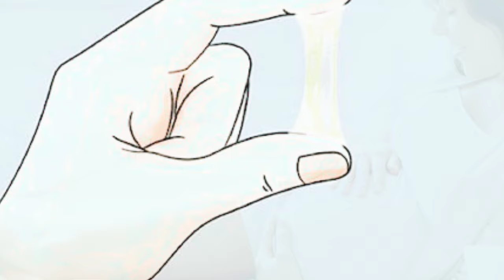प्रेगनेंसी के लक्षण क्या होते हैं | early pregnancy tips and symptoms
प्रेगनेंसी होने के लक्षण
प्रेगनेंसी के शुरुआती लक्षण
प्रेगनेंसी के लक्षण कितने दिन बाद पता चलते हैं
हेल्दी प्रेग्नेंसी के संकेत क्या होते है?
प्रेग्नेंट होने के लक्षण
ivf प्रेगनेंसी के ७ महत्वपूर्ण लक्षण
पीरियड मिस होने से पहले प्रेगनेंसी के शुरुआती लक्षण
signs of pregnancy,early pregnancy signs
pregnancy signs,pregnancy symptoms
earliest signs of pregnancy
early signs of pregnancy before missed period
pregnancy
early pregnancy symptoms before missed period
very early signs of pregnancy,symptoms of pregnancy
early pregnancy
first signs of pregnancy
pregnancy test
early symptoms of pregnancy
signs of early pregnancy
pregnancy signs before missed period
प्रेग्नेंसी में लक्षण
प्रेगनेंसी में यह लक्षण नजरअंदाज ना करे
प्रेग्नन्सी के ७ महत्वपूर्ण लक्षण
प्रेगनेंसी में आँख के आगे अँधेरा छाना
healthy pregnancy tips kya hai
healthy pregnancy ke liye Kya kare
9 month pregnancy
9mahine ki pregnancy me kya Kaye
healthy pregnancy diet,pregnancy mein healthy baby ke liye kya khana chahie

Mere channel pe aapko pregnancy se related kai useful videos milenge. Saath hi birth control aur female infertility yani jo couples pregnant nahi ho pa rahe hain unke liye bhi videos aapko mere channel pe milenge. New born baby care aur women's health care se related videos bhi milenge.

Agar aapko koi bhi pareshani hai to aap apne nazadiki doctor se miliye aur unki salah se kaam kijiye. Agar aap pregnant hain to nazadiki gynaecologist se regular checkup karye.